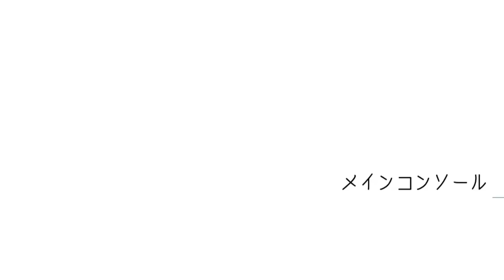【グノーシア】新しい役職が出てきてさらに難しくなるSF人狼#09【実況プレイ】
こんチャワ～！なあかだよ！
６連敗中なのにどんどん難しくなるのやめてもらっていいですか？

【🍰自己紹介🍖】
なあか
趣味で絵を描く個人勢セルフ受肉新人Vtuberです！
中岡でもなあかでもポミでもお好きに呼んでください！
おえかき / TRPG / ゲーム / 好きなことやる